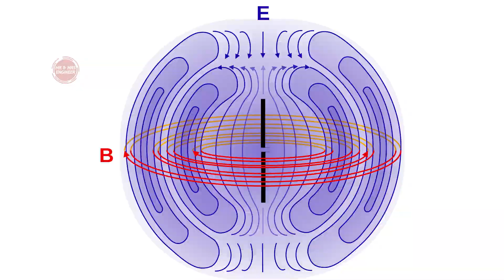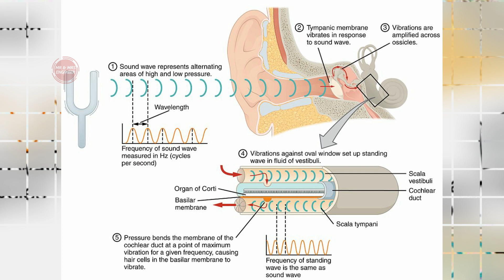கோவில் மணி ஓசையில் ஒலிக்கும் அறிவியல் | Scientific Reason Behind Temple Bell | Tamil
Temple bells  are made of a mixture of various metals like Cadmium, Copper, Zinc, Nickel, Lead, Chromium, Manganese. Making a bell using a combination of these metals is not enough. The real science lies in the percentage at which of each of these metals are used in making the bell.

These bells are made in such a way that when they produce a sound it creates a unity in the Left and Right parts of our brains. The moment we ring the bell , it produces a sharp and Lasting sound which lasts for minimum of 7 seconds in echo mode. (if you found a bell whose sound doesn’t last for 7 seconds.. then it’s not made in perfect way)

Before you enter temple to awake you and prepare you for taste of awareness is the real reason behind temple bell. In other words “it helps to ring to wake yourself Up!”. To an extent Fragrant generators, Low light lamps all form Ecosystem to create awareness.